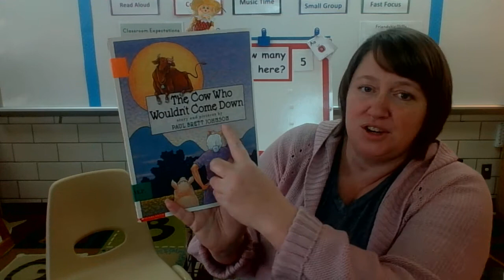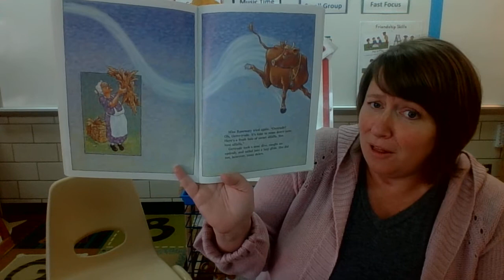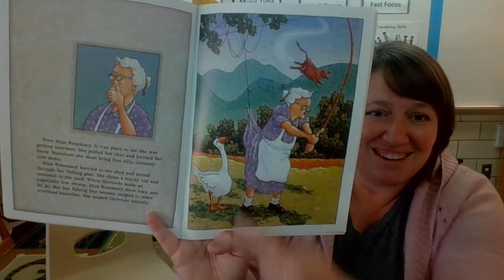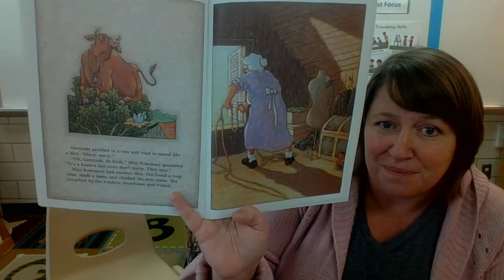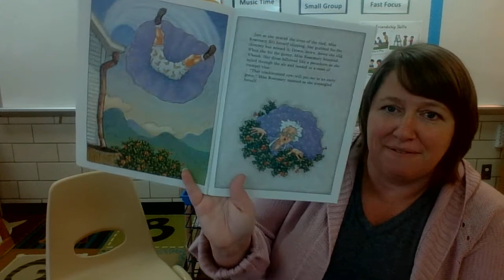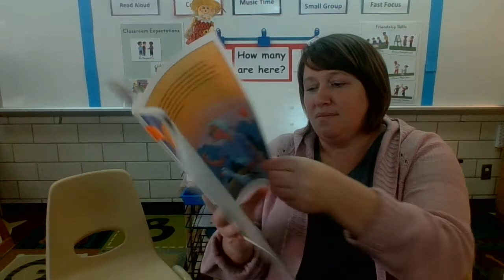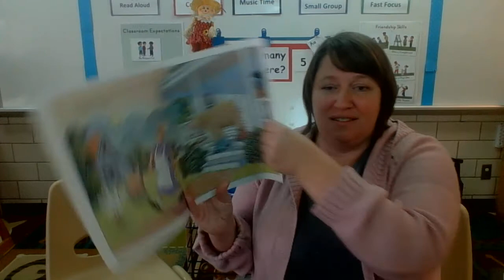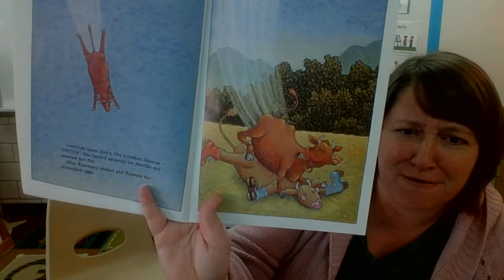The Cow that Wouldn't Come Down